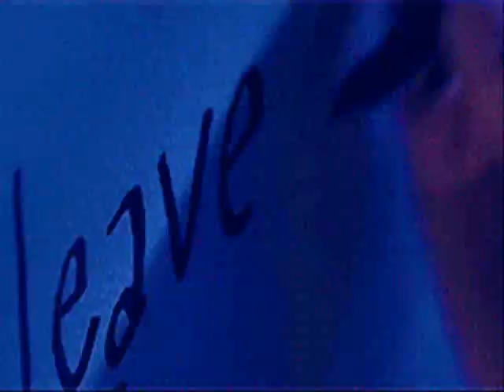Now is Good~Cover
Tessa is seventeen and passionate about life. Diagnosed with a terminal illness, she determines to use every moment, compiling a catalogue of what a normal teenager would experience, including losing her virginity and taking drugs. With the help of her friend Zoey, she sets the list in motion. While her family deals with fear and grief, each in their own way, Tessa explores a whole new world. Falling in love with Adam, her new neighbour, wasn't on the list, but it proves to be the most exhilarating experience of them all.